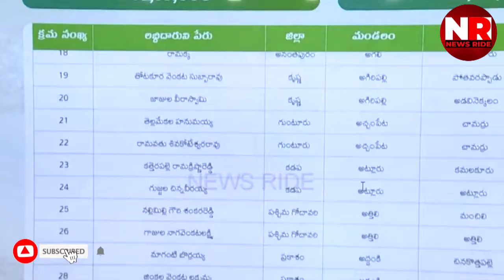CM Jagan Disburses YSR Crop Insurance Scheme Claims to 15 Lakh Farmers | News Ride